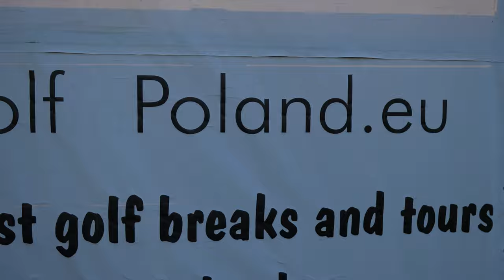Amber Golf Club 4K !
Hi ! I am a filmmaker and photographer. I offer film and photography services. Make an appointment for a session just now.